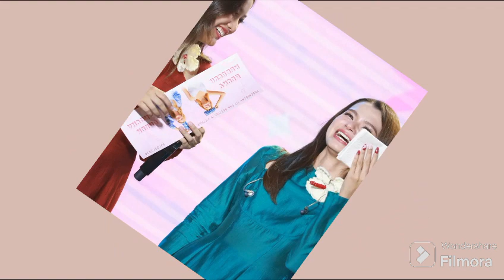FreenBecky at Vietnam 1st Fanmeet!becky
Freenbecky fanmeet at Vietnam!becky